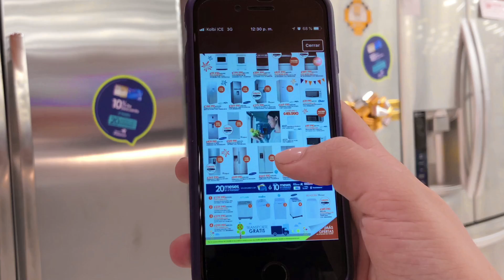Sea parte del Club Universal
Aproveche las facilidades que le ofrecemos en la App de Club Universal. Descárguela gratis y sea parte del Club Universal para acumular colones por cada compra que realiza.